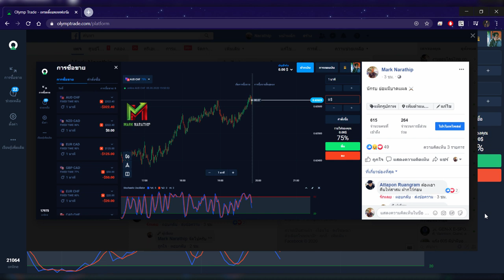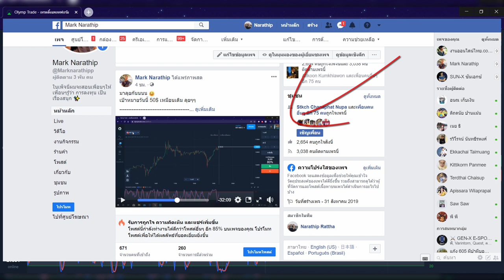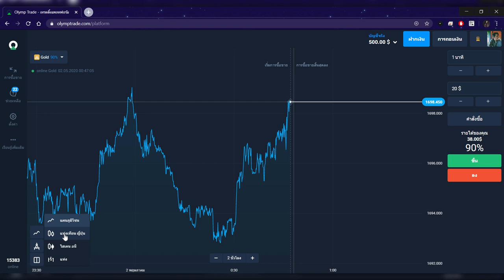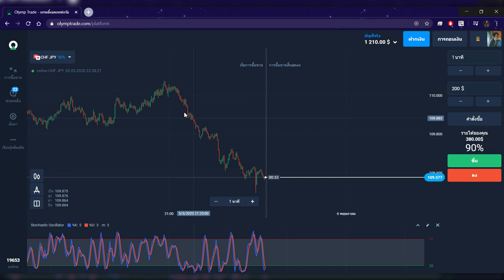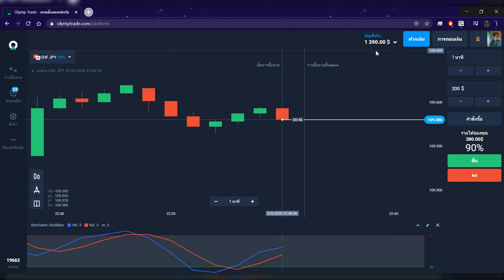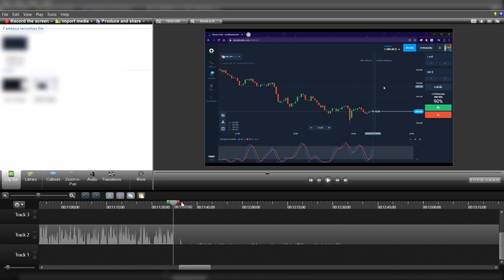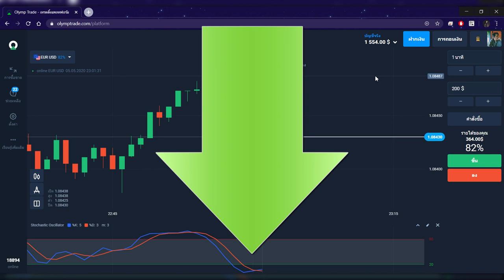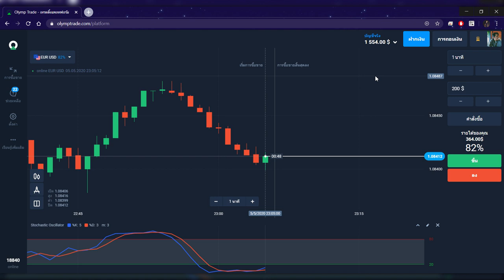สอนหาเงินออนไลน์ 554$ ใน 1 ชั่วโมง!! (ทำให้ดู!!) - Olymptade the series Ep.10 สอนหาเงินออนไลน์